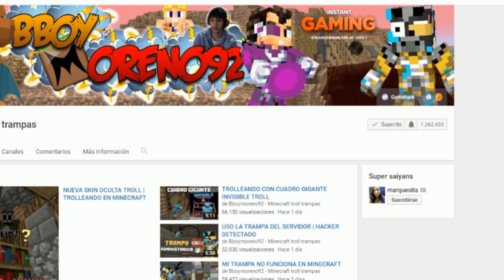NO FUNCIONA MI TRAMPA? YUNQUE MINECRAFT TROLL!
Trolleando con un yunque TROLL! trampa automática después de atrapar a un jugador le lanzo un YUNQUE! VACA LIKE